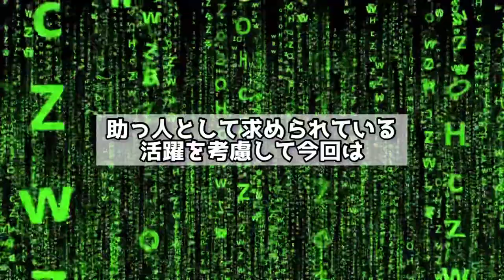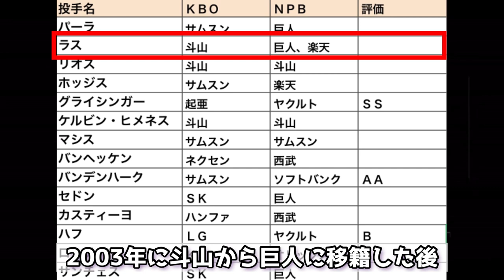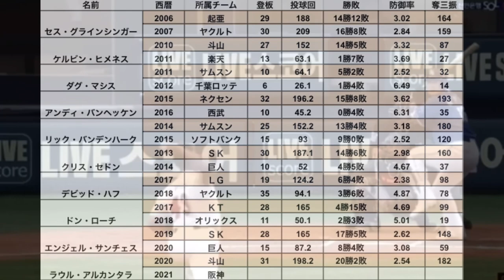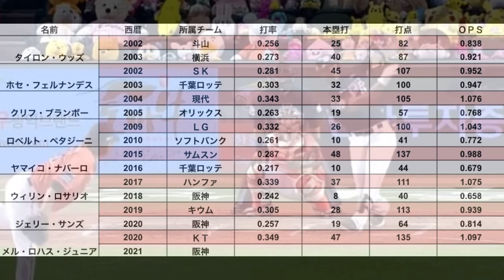【韓国産助っ人】KBO(韓国リーグ)出身の外国人が活躍する確率を徹底検証してみた！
新たな阪神の新助っ人外国人ロハス・ジュニアとアルカンタラは活躍できるのか？

【SNS】

【音源】